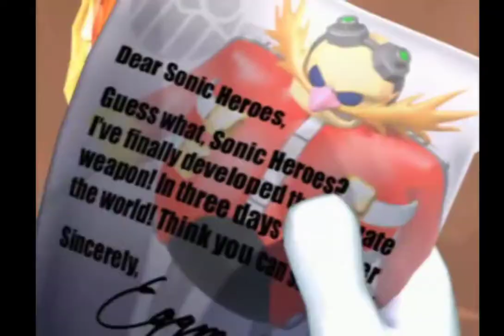Sonic Heroes Türkçe Bölüm 1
Herkese yeni bir seriden daha merhaba arkadaşlar bu sefer önceden dosyalarını bulamadığım Sonic Heroes'i tekrardan çekiyorum umarım hoşunuza gider.

Herkese merhabalar arkadaşlar bu kanalda seri olarak oyunları oynayıp
türkçe çevirisi olmayan oyunların türkçe altyazısını bire bir kendim
çeviriyiyorum çevirilerimde hata veya bu şekilde çevirmişsin ancak
bu şekilde daha iyi olur gibi (yapıcı eleştiri) olduğunda geri dönüş
yeni gelmesini istediğiniz altyazılı oyun videoları içinde yorum
yapmayı unutmayın iyi seyirler.